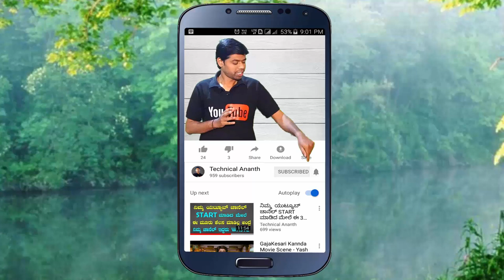ಈ ಎರಡು ಸೆಟ್ಟಿಂಗ್ ON ಮಾಡಿ, ನಿಮ್ಮ ಮೊಬೈಲ್ ಸ್ಟೋರೇಜ್ ಈ ಜನ್ಮದಲ್ಲಿ ಖಾಲಿ ಆಗಲ್ಲ..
In this video tutorial i am explained on 3 important setting by which you can save lot of your mobile internal storage space. to get more info. watch this video completely.